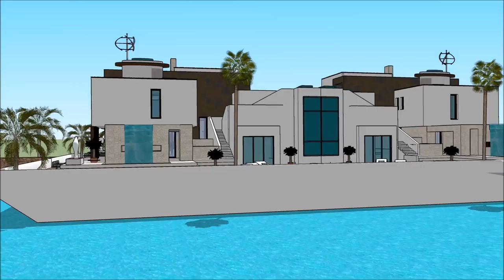ASUNTOLAIVA HELSINKI INTERNATIONAL BOAT SHOW 2018 Exhibition and expo Luxury Yacht and Houseboat Ch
The houseboatzania launching an innovative high-end luxury yacht houseboat home design potentially as a display of exhibition of the ASUNTOLAIVA HELSINKI INTERNATIONAL BOAT SHOW 2018 Exhibition and expo  Luxury Yacht and Houseboat Ch.

The collection of the Houseboatzania concept of @ASUNTOLAIVA HELSINKI INTERNATIONAL BOAT SHOW 2018 Exhibition and expo  Luxury Yacht and Houseboat Chconsists of high luxury and architectural art pieces in minimalism combined with living on the waterfront of the harbour of

The houseboat yacht design has the basis to sustain living with high standards and contemporary structural design at ASUNTOLAIVA HELSINKI INTERNATIONAL BOAT SHOW 2018 Exhibition and expo  Luxury Yacht and Houseboat Ch with numerous of prospects for excessive living and celebrating the desire of life worldwide: